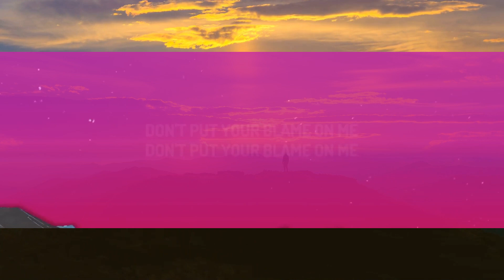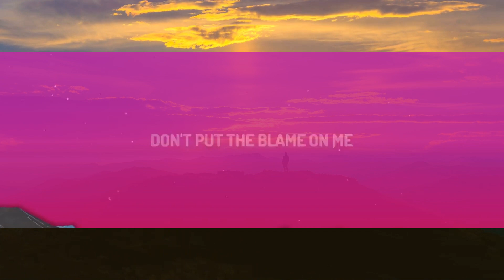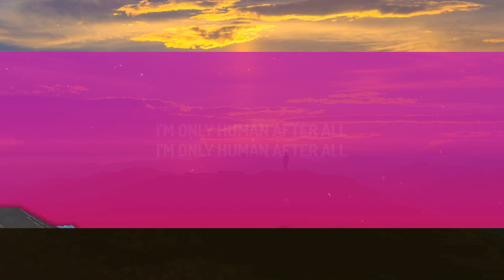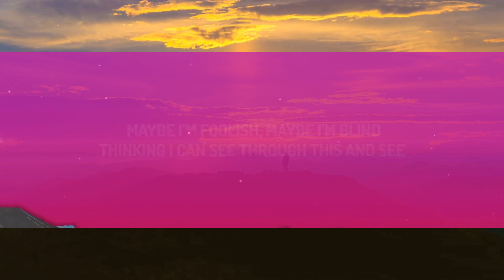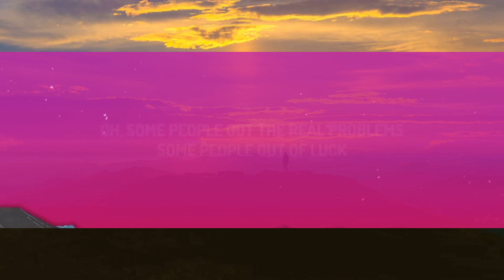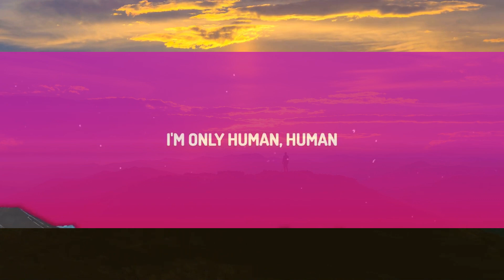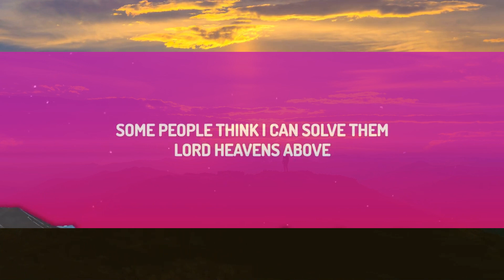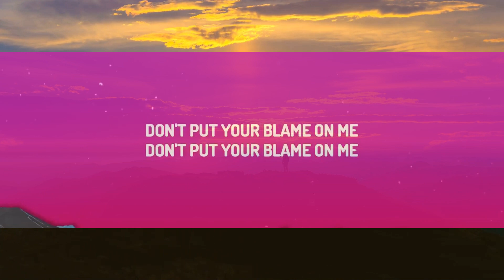Rag'n'Bone Man - Human (Lyrics) | 1 Hour Trending Songs 2023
(Lyrics):
[Intro]

[Verse 1]
Got no way to prove it, so maybe I'm lying

[Verse 2]
Do you see it clearer, or are you deceived

[Verse 3]
Then beg for forgiveness for making you cry

[Post-Chorus]
I'm only human, I make mistakes
I'm only human, that's all it takes

[Bridge]
Cause I'm no prophet or Messiah
You should go looking somewhere higher

Human